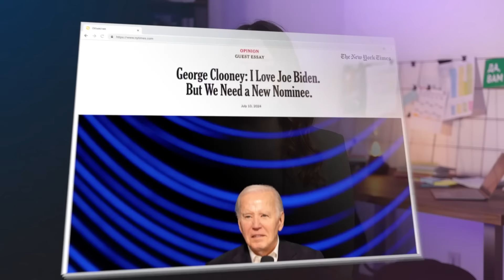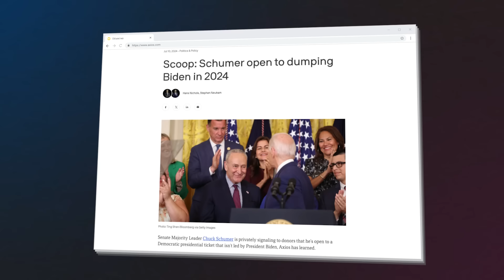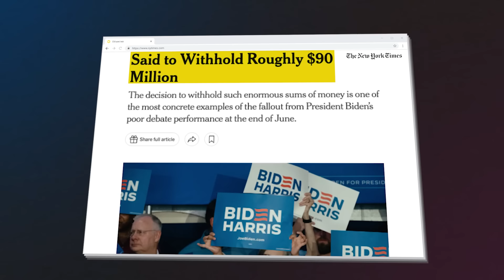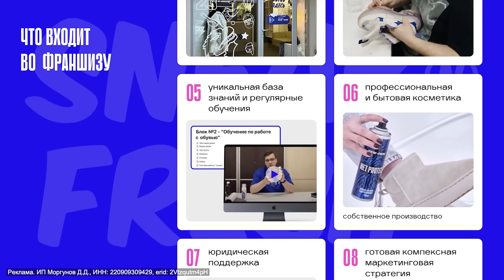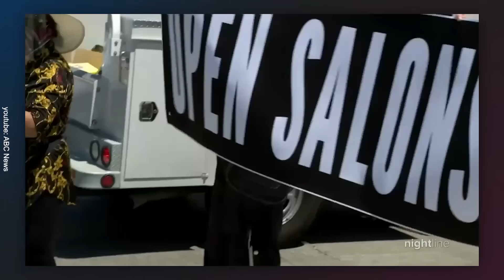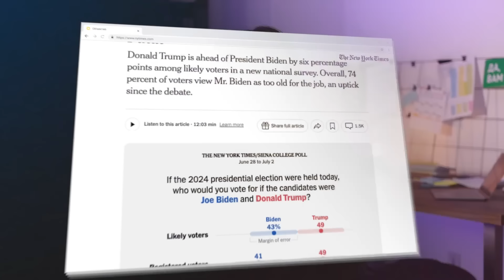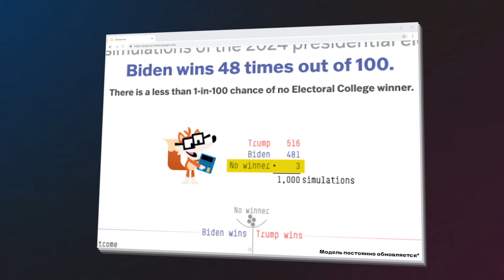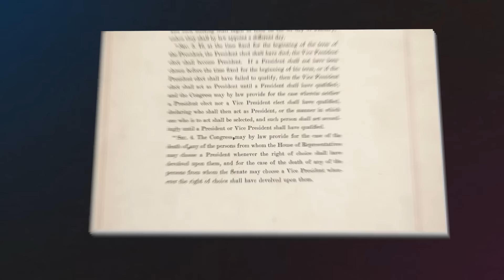Как убрать Байдена? | Выборы в США: демократы и Джордж Клуни против Джо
== Реклама ==
Оставьте заявку до конца июля и получите шанс вернуть всю сумму паушального взноса!
Продолжаем серию роликов про американскую политику и выборы в США. Как демократы могут убрать Джо Байдена с поста кандидата от их партии? И кто может его заменить? Также выясним, как изменились рейтинги Трампа и Байдена после дебатов.

00:00 КТО МОЖЕТ ЗАМЕНИТЬ БАЙДЕНА?
16:10 ЧТО ДУМАЮТ АМЕРИКАНЦЫ ПОСЛЕ ДЕБАТОВ?
19:43 КАК УБРАТЬ БАЙДЕНА С ПОСТА?
22:45 УДЕРЖИТСЯ ЛИ БАЙДЕН?